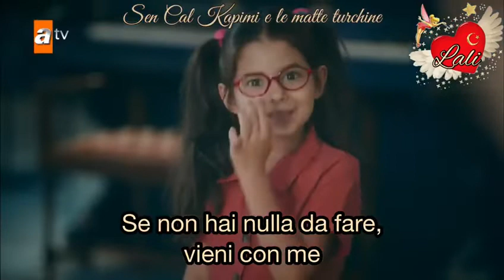Ikimizin Sirri Episodio 7